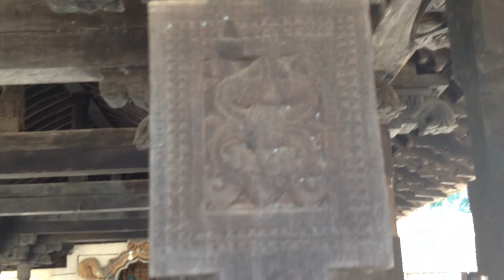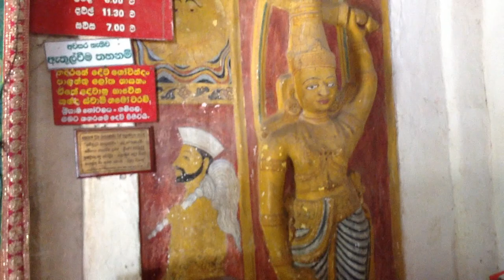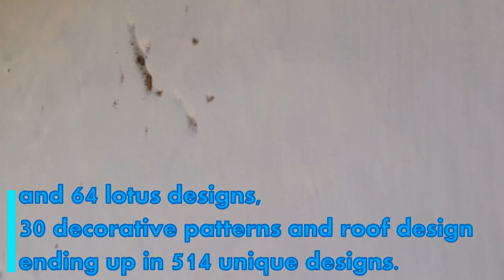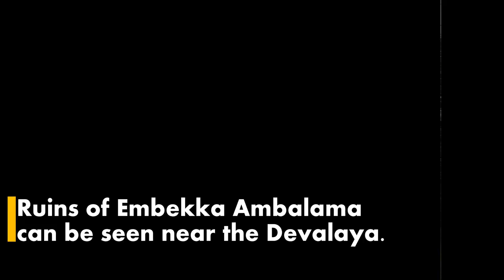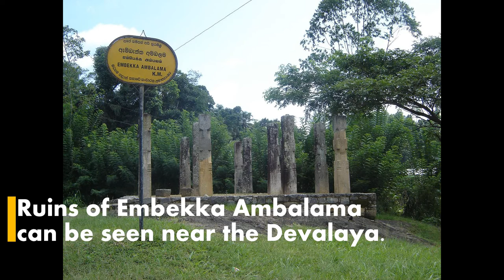Ambakke Devalaya ,Kandy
Embekka Devalaya (Embekka Temple) was built by the King Vikramabahu III of Gampola Era (AD 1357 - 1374) in Sri Lanka. The devalaya is dedicated to Kataragama deviyo. A local deity called Devatha Bandara is also worshiped at this site. The shrine consists of three sections, the "Sanctum of Garagha", the "Digge" or "Dancing Hall" and the "Hevisi Mandapaya" or the "Drummers' Hall". The Drummers' Hall has drawn the attention of visitors to the site, due to the splendid wood carvings[2] of its ornate pillars and its high pitched roof.
District         Kandy
Province      Central Province
Deity             Kataragama deviyo, Devatha Bandara
Location      Udunuwara, Sri Lanka
Type             Devalaya
Founder       King Vikramabahu III